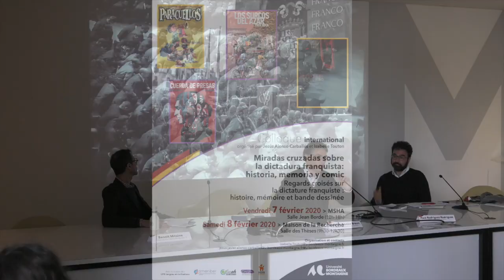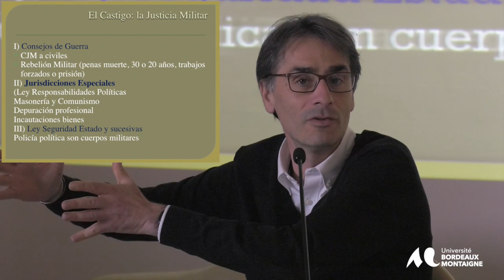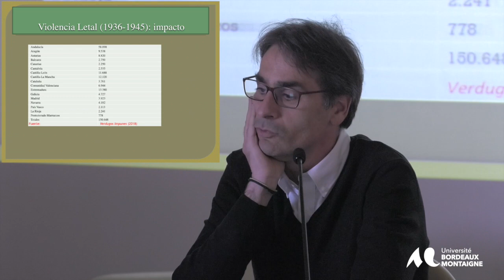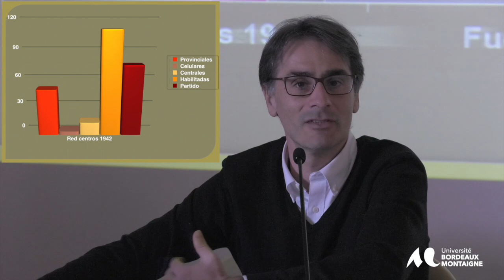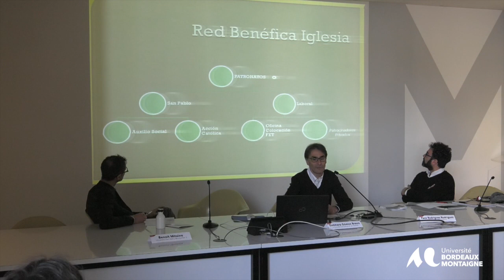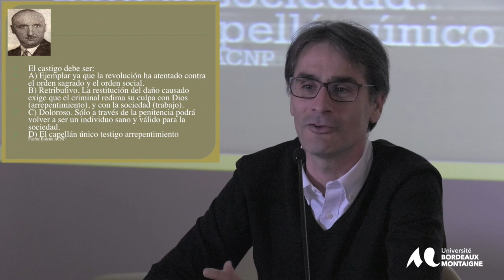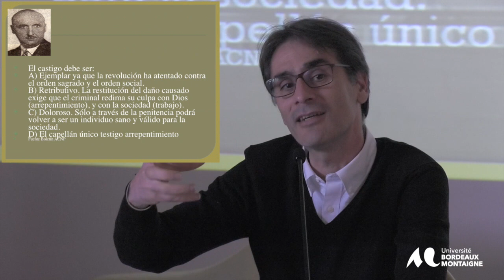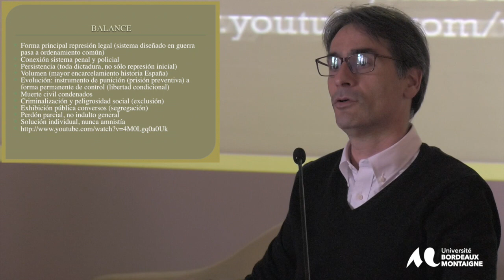Gutmaro Gomez Bravo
« De la guerra a la posguerra, represion y redencion en la Espana franquista »